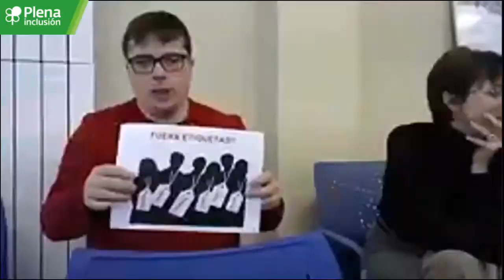10 propuestas para el nuevo gobierno: ¿Cómo mejoramos la educación?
No te pierdas las propuestas de alumnas y alumnos para que el nuevo gobierno vaya tomando nota: titulación, más adaptaciones y recuperar los PCPI son algunas de ellas.